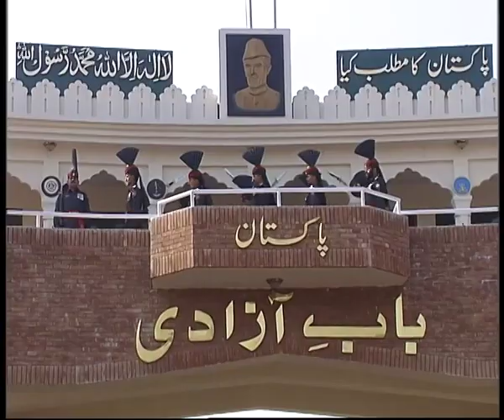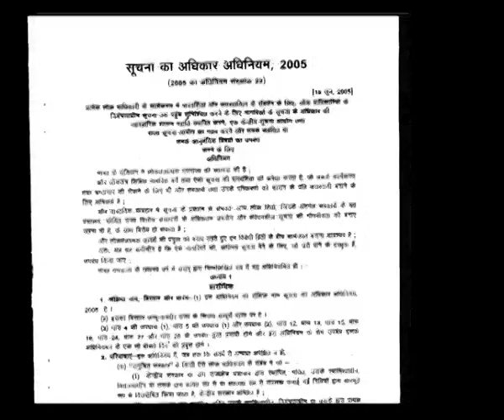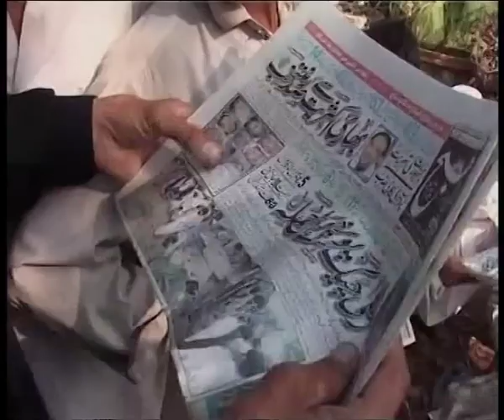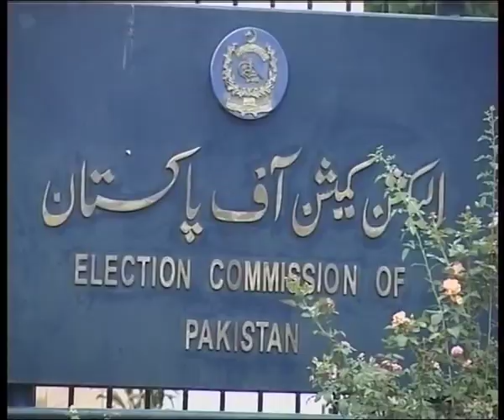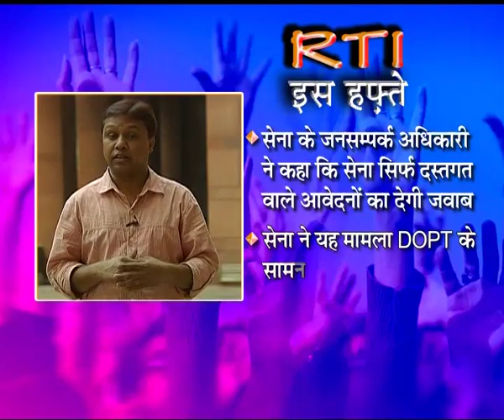'Right to Information Act' of India placed 2nd in World: Part 2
India's "Right to Information Act" has been rated 2nd best after Serbia in a survey done by a Canadian firm among 95 countries who have such an Act.

A report: Anchor Ashok Srivastav;
Reporter: Santosh Choudhery and Aqib